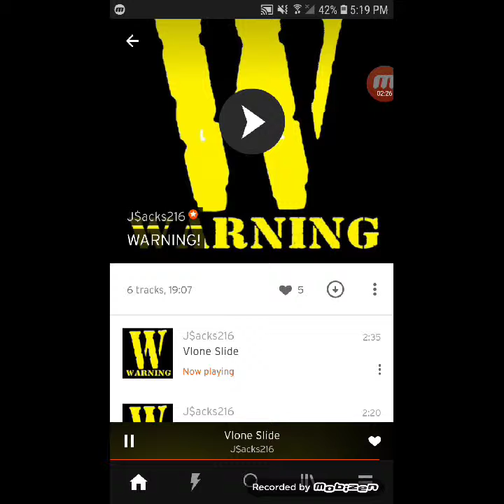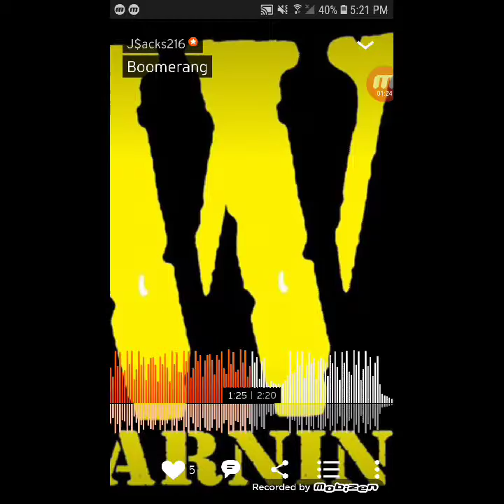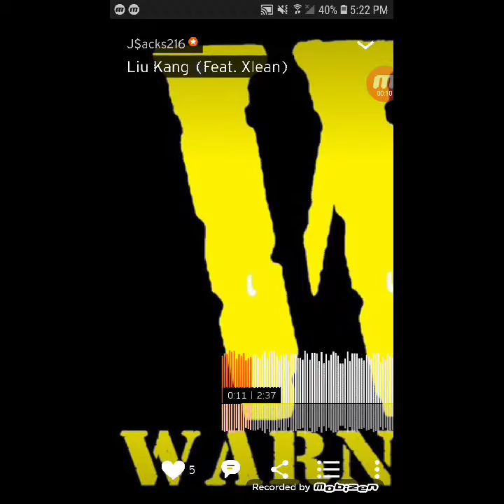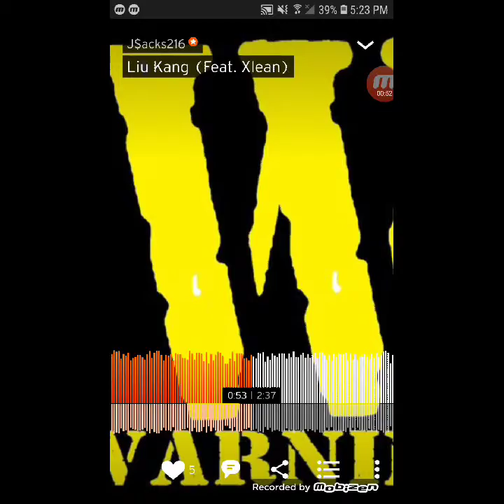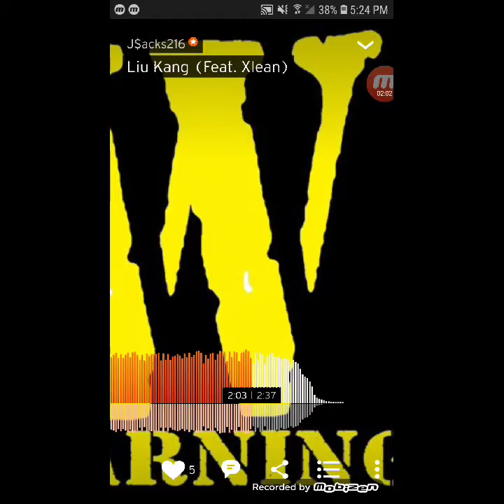Warning! (J $acks)